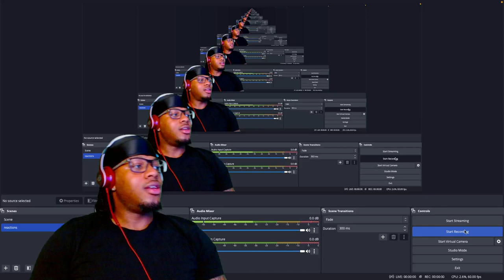Taylor Swift - Ronan [Live] (REACTION)